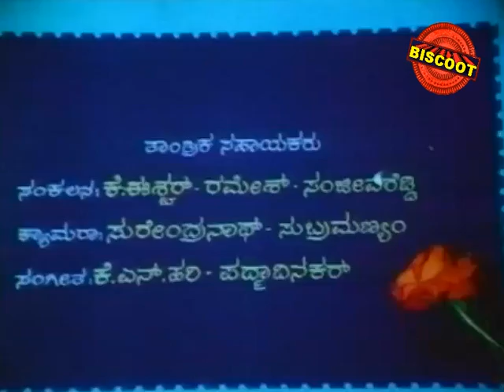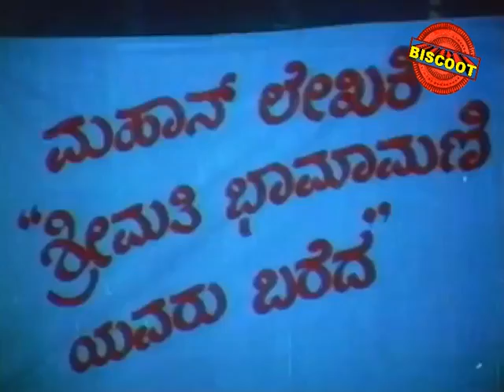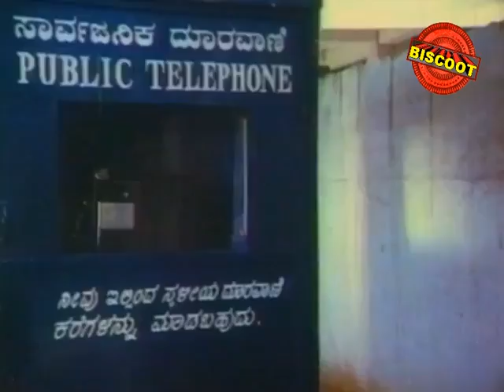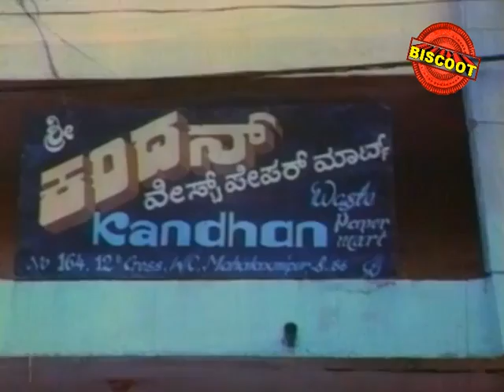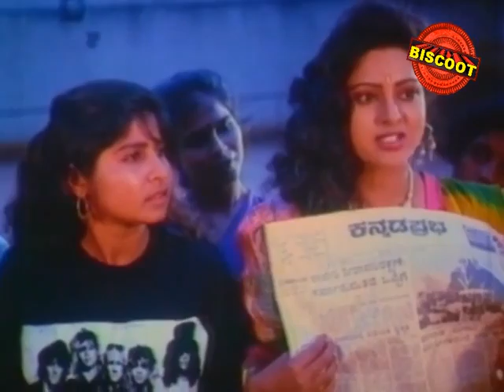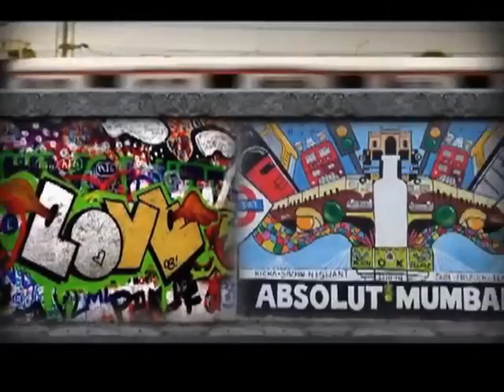Full Kannada Movie 1992 | Hendthiyare Hushar | Mukhyamantri Chandru, Doddanna.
Watch Full Length Kannada Movie Hendthiyare Hushar release in year 1992. Directed by Sai Prakash, produced by Sai Prakash, music by Upendra Kumar and starring Mukhyamantri Chandru, Doddanna, Malashri.